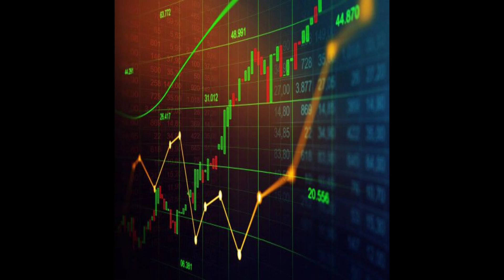20 ऐसे Facts जिसे आपने कभी नही सुने होंगे। Amazing fact Story Line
20 Amazing fact
10 Amazing fact
Amazing fact
facts